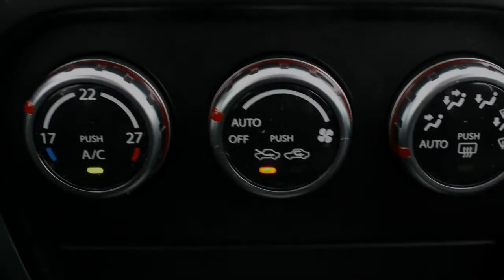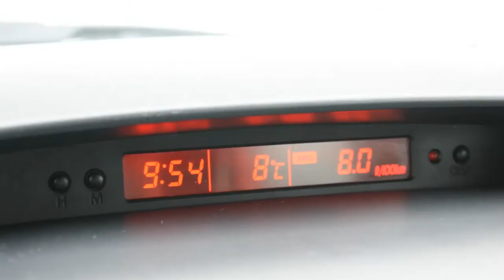Suzuki SX4 1.6 Exclusive Automaat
47-XR-HJ 75.731 km
  Prijs:     € 10.450
  Merk:     Suzuki
  Model:     SX4
  Type:     1.6 Exclusive Automaat
  Carrosserievorm:     Hatchback (5 drs)
  Bouwjaar:     2007
  Transmissie:     automaat
  Kleur:     Galactic Grey (grijs metallic)
  BTW/Marge:     marge
  Brandstof:     benzine
  Energielabel:
  Garantielabels:

Accessoires
* ABS (anti blokkeer systeem)
* Airbags
* Airco volautomatisch (ecc)
* Audio installatie
* Boordcomputer
* EBD
* Geintegreerde Radio/CD-speler
* Gordijnairbags
* Metallic lak
* Mistlampen voor
* Side-airbags
* Sleutelvrij starten
* startonderbreker
* Stuur bekleed met leder
* Stuurbekrachtiging
* Trekhaak

Zeer nette Suzuki SX4 1.6 Exclusive. De exclusive uitvoering is de meest luxe uitvoering. Deze bestaat uit o.a.: climate control, fabriek-af radio/cd speler, mistlampen, sleutelvrij starten en electrische ramen. Naast een hoge instap heeft de SX4 ook een automatische versnellingsbak.

Aanbieder
Suzuki Oosterhout B.V.
Havenweg 120
4905AB OOSTERHOUT NB